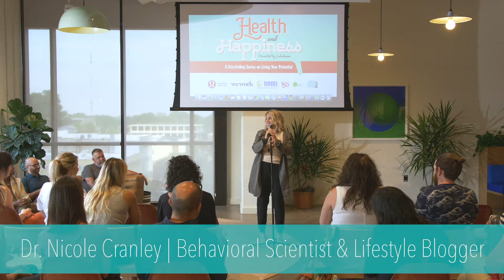Health & Happiness, Part 1 - The Burnout Researcher who Burned Out - A Story by Dr. Nicole Cranley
About three hours before this event, I completely changed the story that I had prepared days in advance. It didn't seem like my most vulnerable story. I knew that I had a story to tell. One that was scary. A story that I had never told publicly before - ever.

Here's my notes that I wrote an hour before my talk. My attempt at getting my thoughts straight before standing in front of a room of people and sharing my story. They aren't exact - but when you're telling a story from the heart - the heart doesn't need notes.

"I had a story prepared a few days ago for this event, but the more I thought about what this storytelling event was meant to be about the word vulnerability came to mind.

Like Brene Brown says, in order to truly build connection we need to embrace vulnerability. So, here I am, embracing it because without my experiences I wouldn’t be where I am today.

My story, is about the burnout researcher that burned out.

The word burnout means exactly what it conveys - you feel like you’ve burned up into nothing. Ashes of your former self.

I like to describe burnout like this...

Imagine you are holding a cup full of marbles.

Every time you respond to a stressor you take a marble out of your cup. But, there’s a finite amount of marbles in that cup - there is a bottom of your cup. In order to keep responding to stressors, we have to put marbles back into our cups. We do that by engaging in recovery activities. If you have a steady cycle of depletion and filling then you’re good.

Recovery is different for each of us. A lot of times we are engaging in these activities without even realizing that they are helping us from catching fire. We just feel a sense of relief when we engage in a certain activity that seems to lift that load off of our shoulders and make us feel a little bit lighter than when we started.

I completed my doctorate program for 4 years and completed it in 2016.

Doctoral programs are grueling at their baseline. They test everything about yourself - you’re resilience, your persistence, your endurance - all of this outside of your skill set, knowledge, and scholarship.

For me, my time in my doctoral program was all of these things and more. Looking back, I view this time in my life as my ultimate test.

In addition to the strains on me from my program, I also was in a physical and emotionally abuse relationship with a man for 3 of the 4 years I was in my doctoral program. I isolated myself from my friends, my family, my passions, my hobbies - all of these other things that helped offset the inevitable burnout that from my program I had lost through my relationship with this man.

I found myself emotionally exhausted, depersonalized, and feeling like my place in this world was meaningless.

Something had to change.

I had to change.

So, I started. I was a burnout expert after all. Every step I took felt like I was running through mud. It was the hardest thing I’ve ever done. But eventually, the sun came out, the mud dried, and I was able to run. I ran as fast as I could. I ran towards the things that I lost touch with - the version of myself that I lost touch with - and away from those things that were feeding my burnout.

There’s a quote by Jim Rohn I used to say “If you will take care of me, I will take care of you. Now I say, ‘I will take care of me for you, if you will take care of you for me.”

So that’s what I did. I put myself first. I rediscovered my recovery.

I embraced my vulnerability. I rediscovered my passion for art and volunteered as a bedside visual artist in the hospital I did my research at. I started running again and ran my second marathon in the last semester of my program.

Instead of looking back and feeling ashamed of the experiences I had, I like to think that I was like a Phoenix rising from the ashes of my previous experiences.

I was reborn from my burnout."